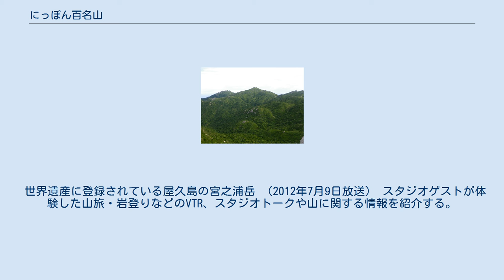にっぽん百名山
NHK_BSの紀行・旅番組
日本各地の山旅を、映像とともにナレーション解説で紹介する番組である 『にっぽん百名山』（にっぽんひゃくめいざん）は、2012年7月2日からNHK BSプレミアム、2018年12月からNHK BS4Kで放送されている自然紀行のテレビ番組である。
海外向けNHKワールド・プレミアムでは特別番組扱いで不定期放送される。
 山歩きをしながら日本の山の絶景や自然を紹介している番組。
地元ガイドの先導で、登山者（視聴者）の目線で山頂を目指すのが特徴である。
登山開始地点から頂上までを紹介する本編以外に、その他の季節の山の様子や、山にまつわる話題を紹介する「山旅メモ」、山岳ガイドが山登りのコツを3つ語る「山旅いろは」を挟む。
 2013年度はNHK BS1でこの番組を題材にした関連番組『実践! にっぽん百名山』（出演：釈由美子、萩原浩司、花谷泰広ほか）と『15分でにっぽん百名山』（語り：三浦祥朗）がスタートした。
 類似した番組には、1994年から翌年にかけてNHK衛星第2テレビジョンで放送された、深田久弥の著書でもある『日本百名山』の全山を紹介したテレビ番組があった。
またNHKデジタル衛星ハイビジョンで2006年10月から放送された『日本の名峰』の全46回のテレビ番組があった。
2012年3月26日には、押切もえなどが出演した『にっぽん百名山 山旅へようこそ「八ヶ岳」』という番組が放送された。
 2021年4月以降。
 いずれも再放送。
 NHKワールド・プレミアムでは特別番組扱いであるため放送時間は定まっていない。
 過去に放送された主題を以下に示す。
毎週各地の日本の山旅が映像とともに紹介される。
 世界遺産に登録されている屋久島の宮之浦岳 （2012年7月9日放送） スタジオゲストが体験した山旅・岩登りなどのVTR、スタジオトークや山に関する情報を紹介する。
 実践!にっぽん百名山に関するカテゴリ: